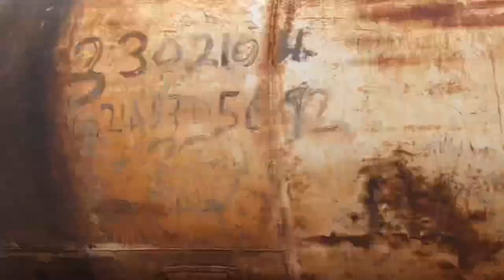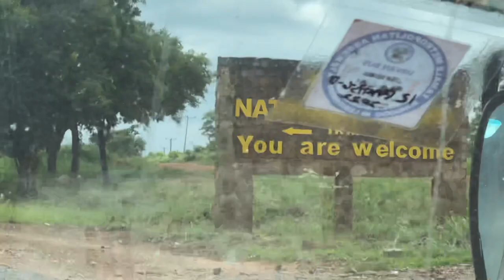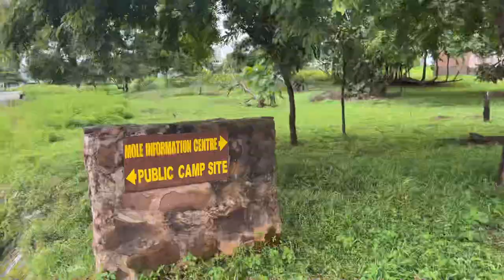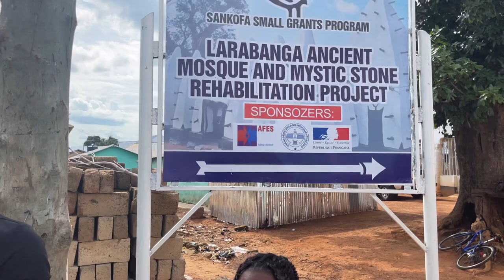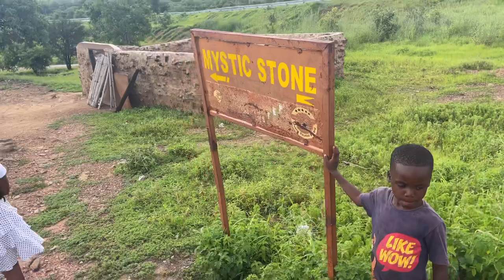Vlog:ROAD TRIP!!|Mole National Park🐘🦌|Larabanga Mosque🕌|✨Mystic stone 🪨🇬🇭🇬🇭🇬🇭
This was so fun, highly recommended